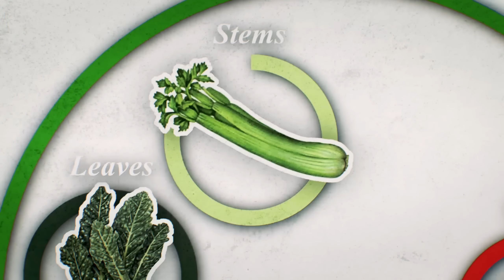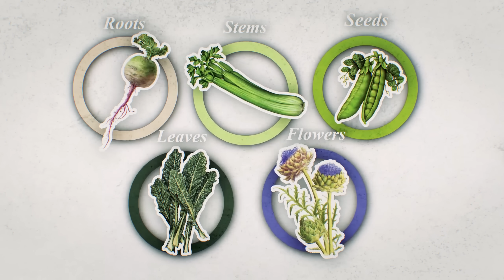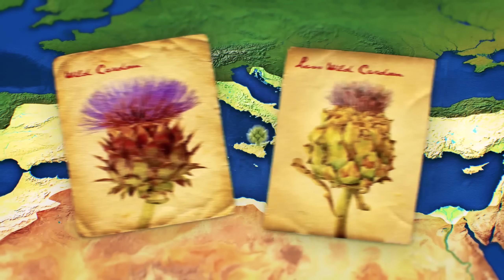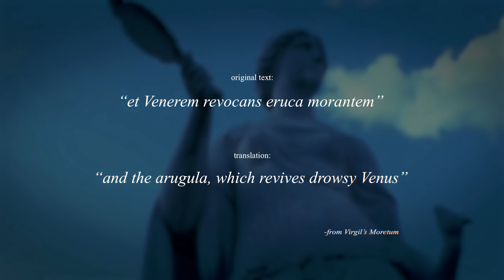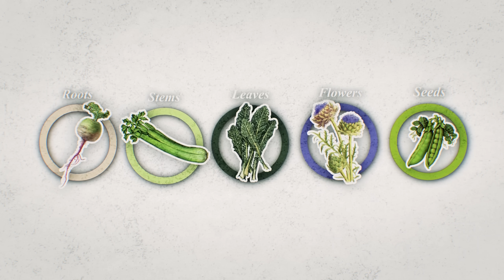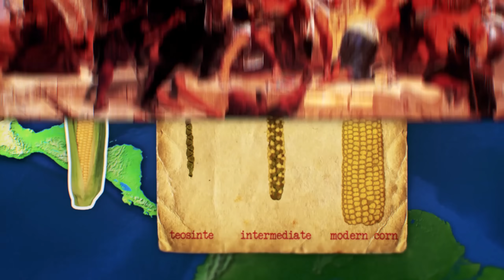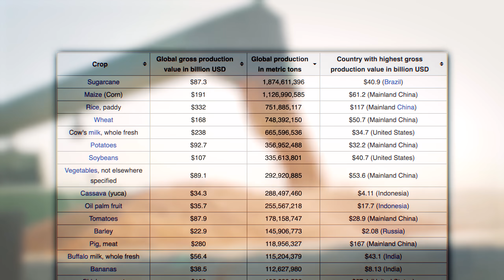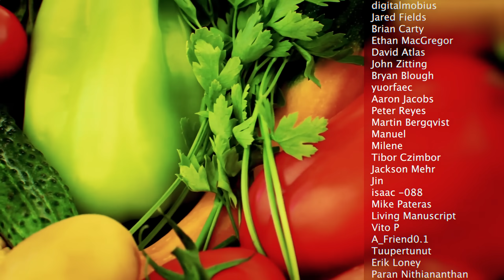The Geography of Vegetables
As we've learned previously, foods like fruits, spices, livestock and more all have their own stories to tell and vegetables are no different.